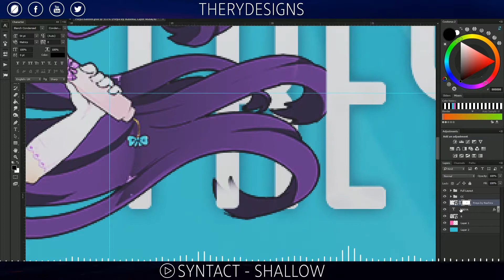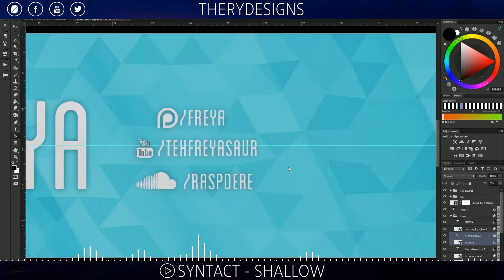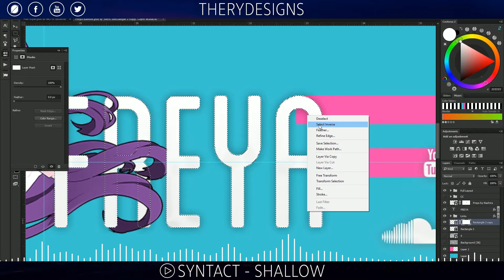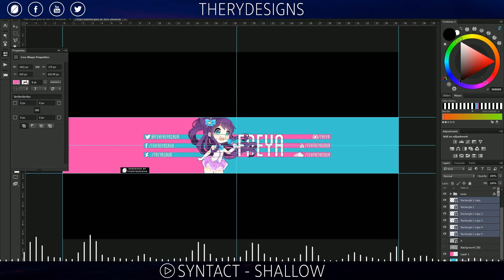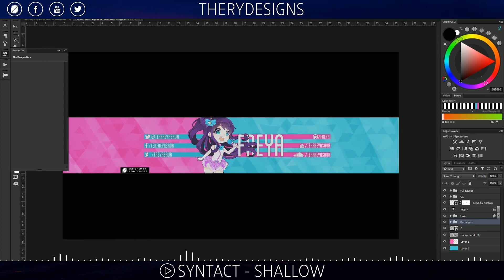Freya Banner Design - TheRyDesigns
Social media revamp I did for Freya! She's a really cool voice actress and you should check her videos and stuff out!